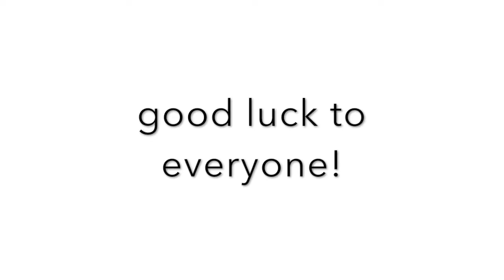GFX Giveaway!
make sure to follow the steps, to enter!
2. create an invite link, by clicking on the server name and pressing invite people!
3. invite as many people as you can, the winner will be the person who invites the most people!

on this channel, i will be posting roblox related videos, such as GFX and clothing  speed designs, or gameplay!
i hope you decide to join me in this journey! ^.^